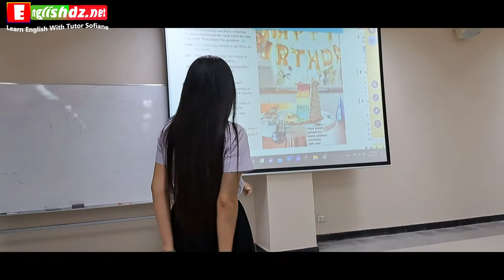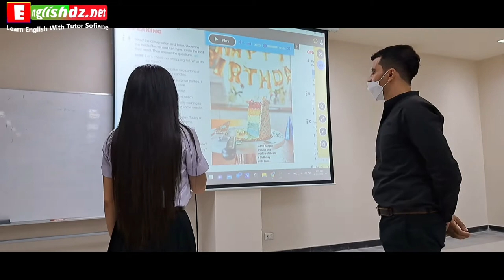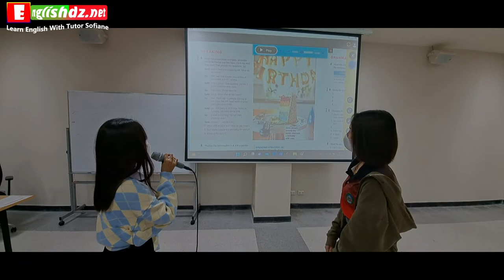let's throw a birthday party 2022 08 23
Teacher Sofiane
NSTRU Language Center
Algeria
Thailand
Unity
Game development
Teaching Games